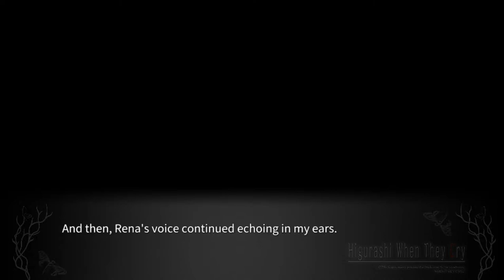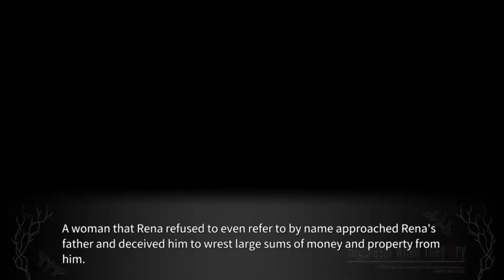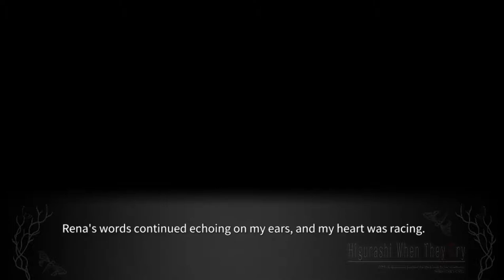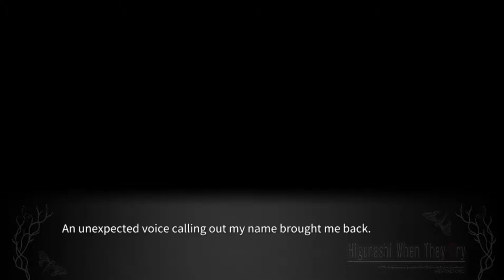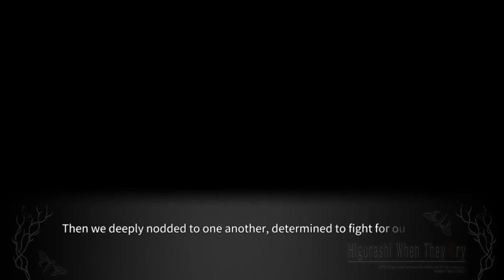TSUKIOTOSHI PT4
Full Higurashi Tsukiotoshishi English gameplay.

lambdadelto_34